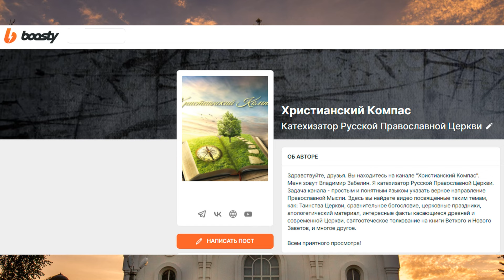ДЕМОНИЧЕСКИЙ ФЕСТИВАЛЬ КРАСОК ХОЛИ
В сегодняшнем ролике  разберем знаменитый "фестиваль красок холи". Какова его история, корни, кто спонсирует данное мероприятие и  насколько опасно участие в данном торжестве для христиан.

Об этом и о многом другом, в новом видео на канале Христианский Компас.

ПОМОЧЬ КАНАЛУ, можно здесь:

Карта СберБанка: 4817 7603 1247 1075 Владимир Петрович

Или